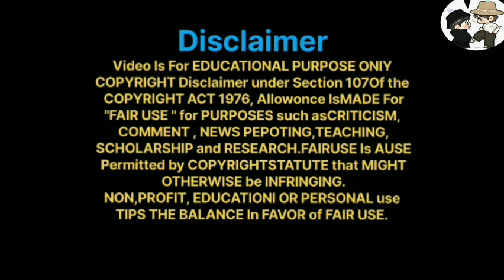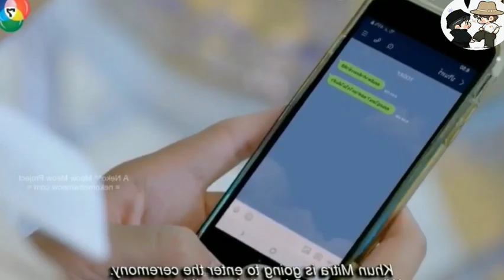after 4 years He came to take Revenge||Hindi explain||romantic and Revenge love story||हिंदी 14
AFTER ONE Night STAND HIS PREGNANT||🤰so wayree|| drama Hindi explain|| Revenge love story